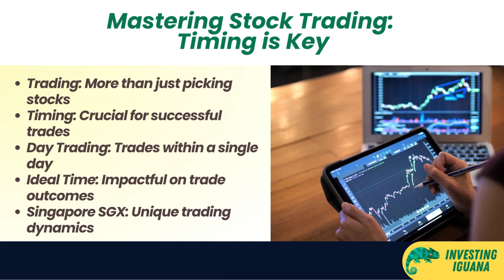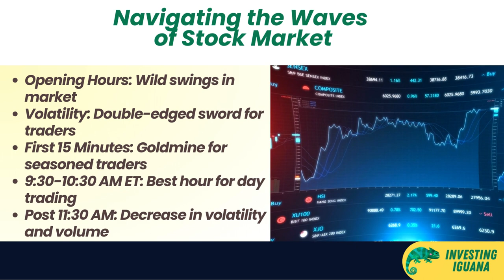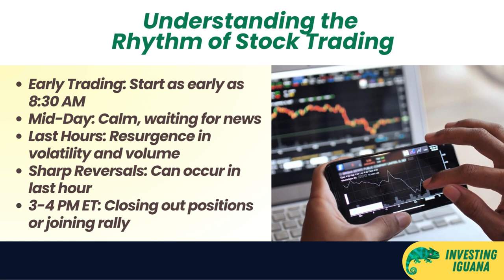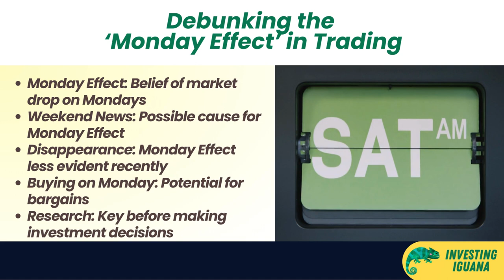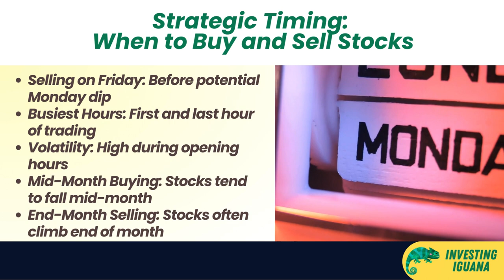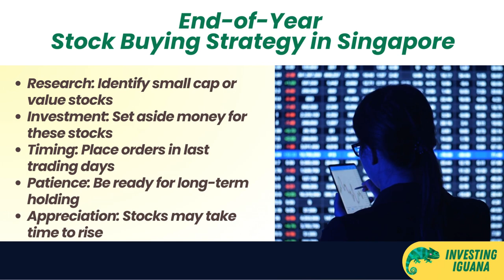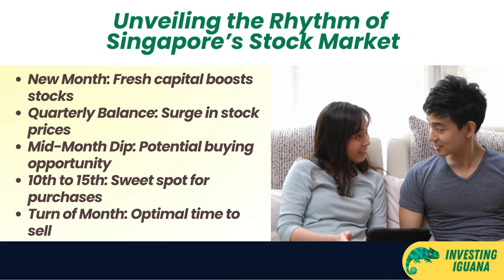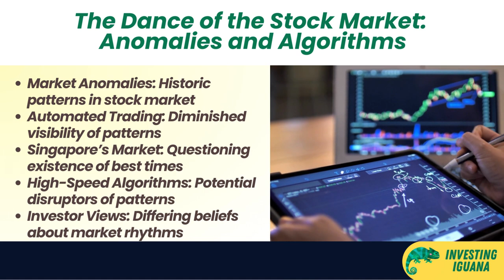Best Time of Day, Week, and Month to Trade Stocks | 🦖 TheInvestingIguana EP183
🟩🟩 Welcome to The Investing Iguana, your go-to channel for all things stock trading. In today’s video, we’re focusing on the best times to trade stocks, specifically for our viewers in Singapore. We’ll be exploring the unique dynamics of the Singapore Stock Exchange (SGX) and how timing your trades can significantly impact your trading outcome.

🟩 We’ll delve into day trading and the importance of timing your trades correctly for a quick turnaround. We’ll discuss the volatility of the opening hours, the opportunities and risks it presents, and why the first 15 minutes after the opening bell are crucial for seasoned day traders.

🟩 We’ll also cover the best hours for day trading, why professional day traders wrap up their trading around 11:30 a.m., and how trading index futures or actively traded index ETFs like the S&P 500 SPDR (SPY) can start as early as 8:30 a.m.

🟩 Join us as we navigate through the calm middle of the day, waiting for further news announcements, and gear up for the last hours of trading where volatility and volume see a resurgence. We’ll also debunk some long-standing beliefs in trading circles about certain days offering systematically better returns than others.

🟩 Whether you’re a seasoned trader or new to the game, this video is packed with insights that will help you navigate the exciting world of stock trading. Happy Trading!